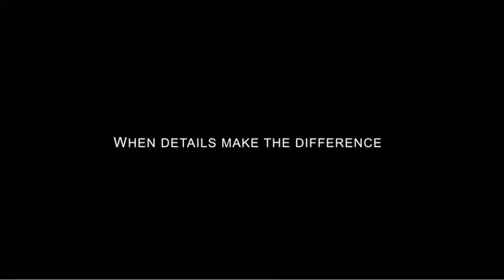BG B10 pour basson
Découvrez le harnais de basson BG B10